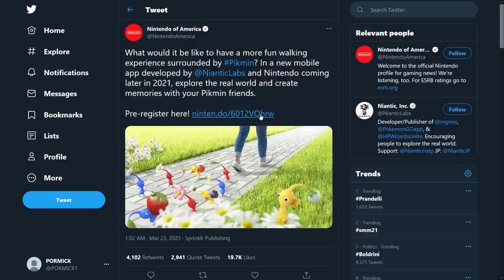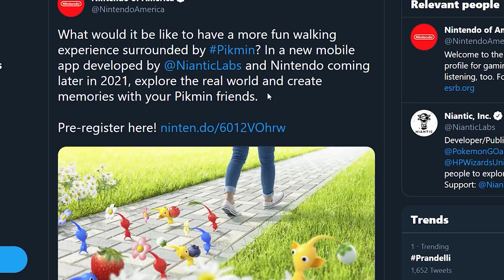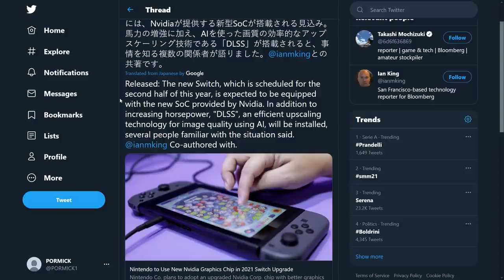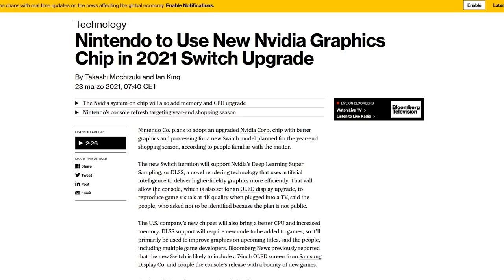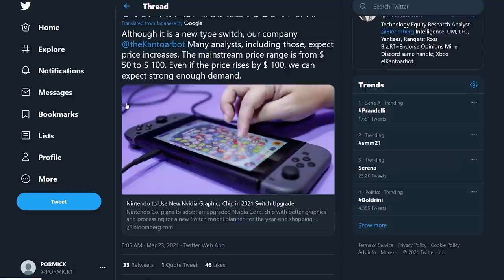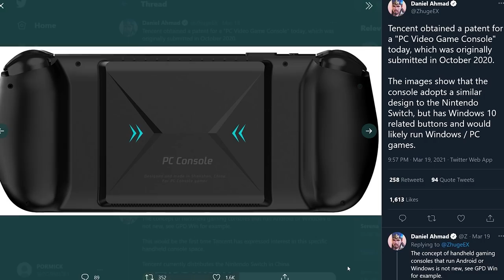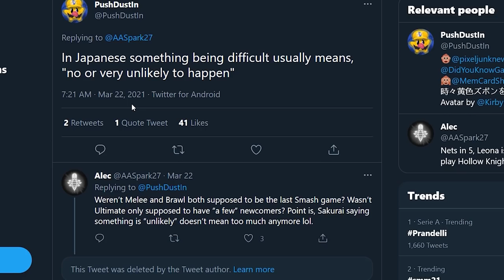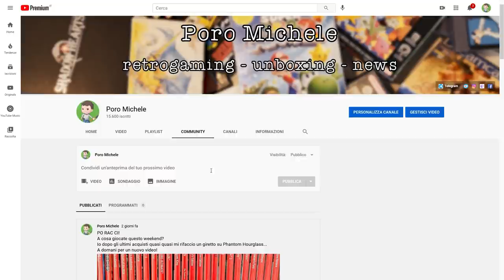Switch PRO 4K con DLSS a 399$, Tencent COPIA Nintendo e Sakurai festeggia Kid Icarus | TG Poro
00:00 Intro
00:43 Pikmin Go
01:19 Microsoft compra Discord
01:46 Switch Pro: 4K con DLSS a 399$
04:53 La nuova Switch di Tencent
06:25 Sakurai festeggia Kid Icarus Uprising
07:56 Sondaggione PORO PREDICTION
08:39 Outro